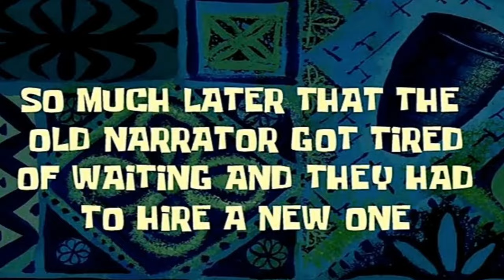Can The Cessna 402 Fly From Tokyo To Greater Rockford?? | PTFS